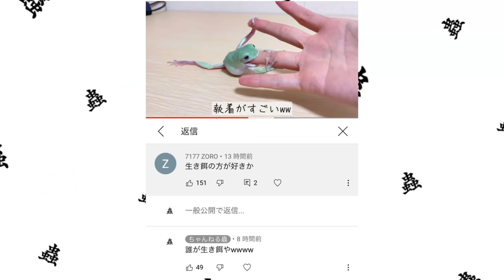カエルの指輪を買ったのでカエルに自慢してみた結果… White's tree frog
サブチャンネルもあるよ